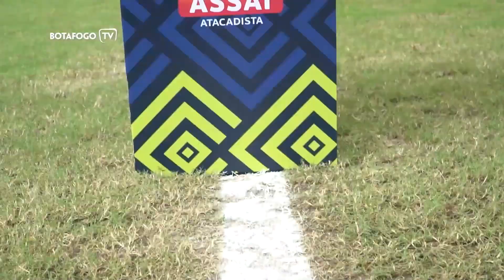MARÇAL PODE USAR A CAMISA "40" NO BOTAFOGO EM COMEMORAÇÃO A META DE SÓCIOS